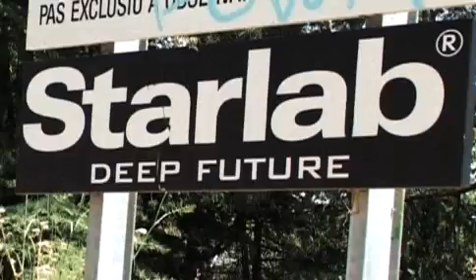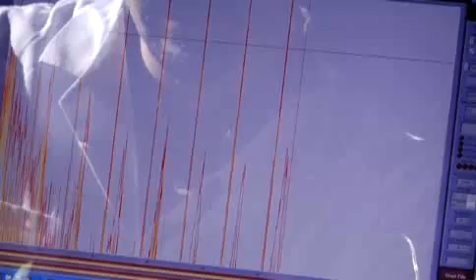Starlab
Starlab és una empresa privada d'R+D+I integrada per físics, matemàtics, enginyers i un equip de finances, amb l'objectiu de crear i fer arribar noves tecnologies als mercats de l'espai i la neurociència aplicada. Starlab treballa en la identificació i el desenvolupament de nous sensors per a plataformes espacials, així com de serveis i productes. Per aconseguir-ho, col·labora amb l'Agència Espacial Europea, la Unió Europea i departaments de diverses universitats i instituts d'investigació.

Starlab es una empresa privada de I+D+I integrada por físicos, matemáticos, ingenieros y un equipo de finanzas, con el objetivo de crear y hacer llegar nuevas tecnologías a los mercados del espacio y la neurociencia aplicada. Starlab trabaja en la identificación y el desarrollo de nuevos sensores para plataformas espaciales, así como de servicios y productos. Para lograrlo, colabora con la Agencia Espacial Europea, la Unión Europea y departamentos de varias universidades e institutos de investigación.

Starlab is a private R&D;&I;company comprised of physicists, mathematicians, engineers and a team of financiers with the aim of creating and delivering new technologies for the Space and Applied Neuroscience fields. Starlab works in identifying and developing new sensors for space platforms, as well as other services and products. They work together with the European Space Agency, the European Union and departments of various universities and research institutes in order to carry out their projects.